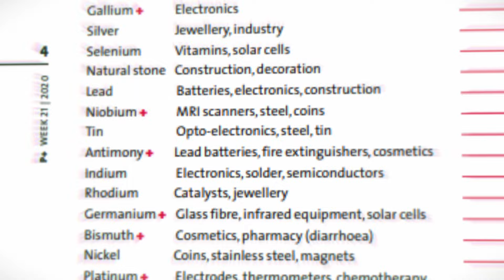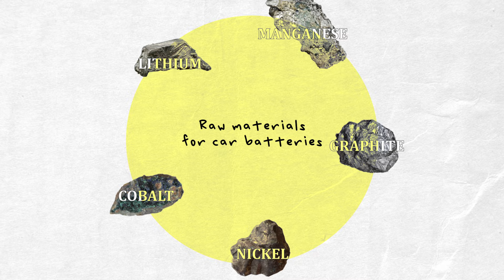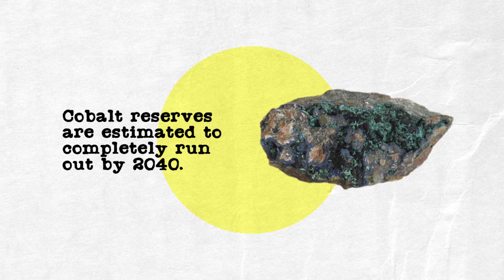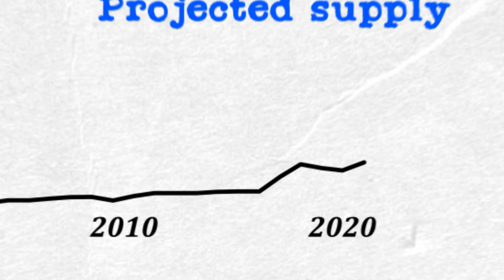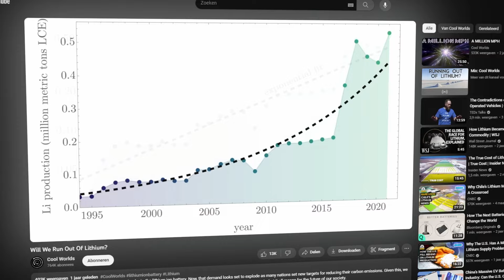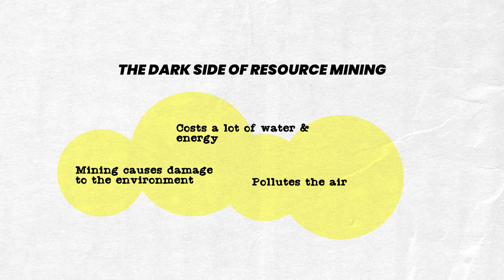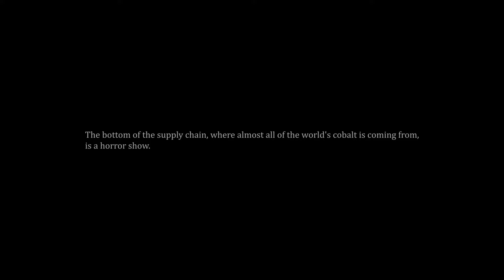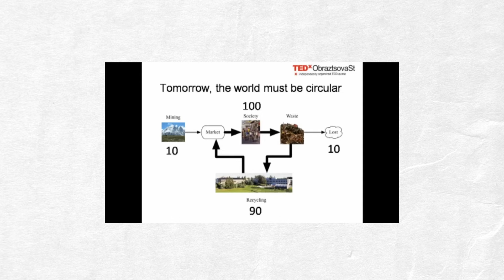Electric Cars Are Draining Our Natural Resources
So I recently saw a talk given by Professor Harald Sverdrup. He talked about resource scarcity and part of his presentation was about electric cars. I was quite impressed by what he said. Mainly that we have to change the way we use our resources, otherwise we'll run into some pretty big issues in a couple of years!

I thought it's an interesting topic especially because we see EV's being pushed so much by the government. They make it seem like EV's will solve all our problems, but that's not the case at all.

I try to use either Public Domain or CC0 licensed video & images.